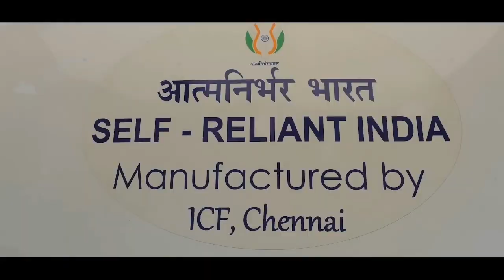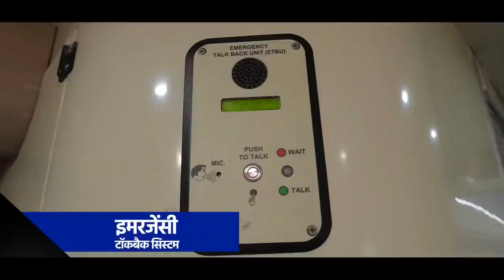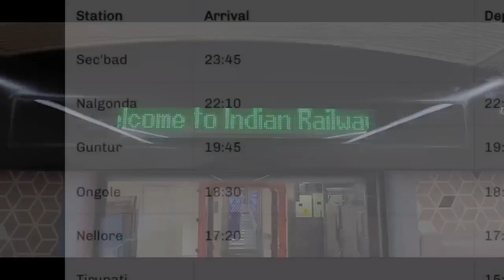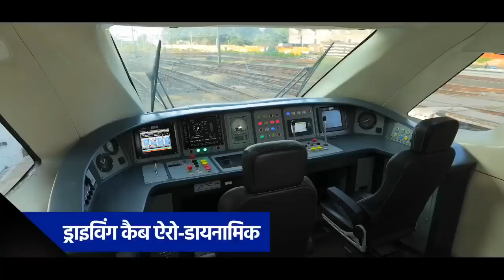20701/20702 ये होगी 12th वंदे भारत?12th Vande Bharat Express Route?Upcoming New Vande Bharat Express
20701/20702 ये होगी 12th वंदे भारत?12th Vande Bharat Express Route?Upcoming New Vande Bharat Express